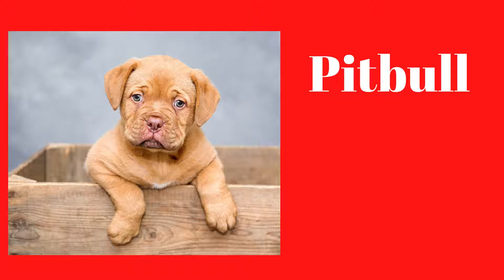About all dog breeds for kids: Animal videos for children.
कुत्ते हमारे पसंदीदा दोस्त हैं। वे पूरी दुनिया में हमारे साथ हैं। आपको उन्हें कुछ पानी और खाना देना होगा। आपको हमारे प्यारे दोस्तों को नहीं भूलना चाहिए।
Hunde sind unsere liebsten Freunde. Sie sind bei uns auf der ganzen Welt. Sie müssen ihnen etwas Wasser und Nahrung geben. Sie sollten unsere lieben Freunde nicht vergessen.
Dogs are our favorite friends. They are with us all over the world. You have to give them some water and food. You should not forget our dear friends.
Os cães são nossos amigos favoritos. Eles estão conosco em todo o mundo. Você tem que dar a eles um pouco de água e comida. Você não deve esquecer nossos queridos amigos.